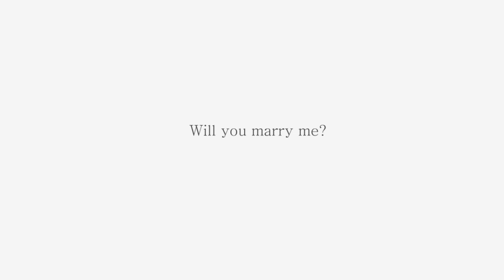ONE OK ROCK - Wherever you are / The Wedding Strory in Secondlife